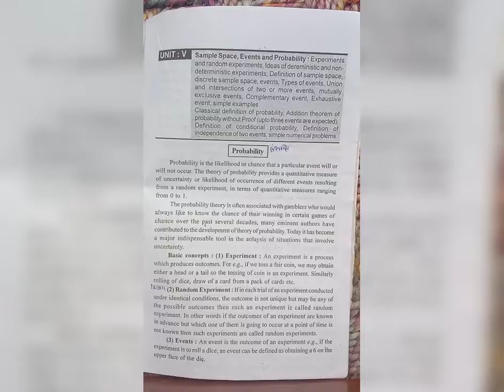BCA semester 3 Elements of statistics (Sample space, event and probability)Unit 5 Nobel